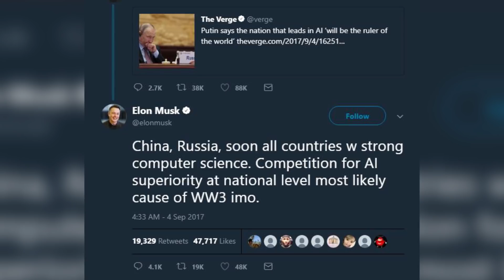Will WW3 Be Fought With AI?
A war fought with Artificial Intelligence. Science fiction? Or An impending reality? Technology is improving at an alarming rate, and as technology improves, it will be used in practice in ways that were not previously possible. Most notably, in warfare.  Elon musk, CEO of Tesla Motors and Space X warned that An artificial intelligence race is more likely to cause world war 3 than  a 20th century style arms race, or even North Korea.Naturally, the united states has the upper hand when it comes to military force. But Russian President Vladimir Putin suggested recently that AI may be the way that Russia could re-balance the power shift created by the US outspending Russia on defense each year. Could other countries follow in Russia footsteps? Today, Life’s biggest questions asks, will  World War 3 be fought with Artificial Intelligence.